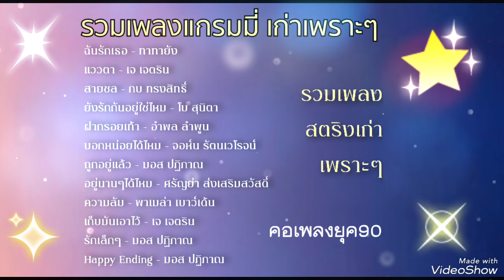รวมเพลงแกรมมี่ เพลงเพราะ ยุค90 - รวมเพลงฮิต เพลงเพราะ